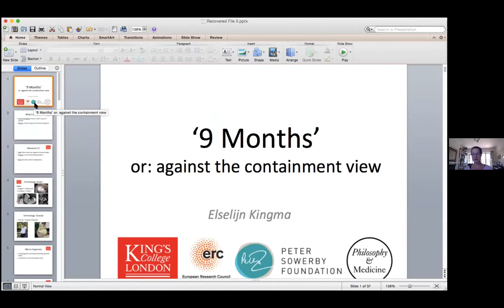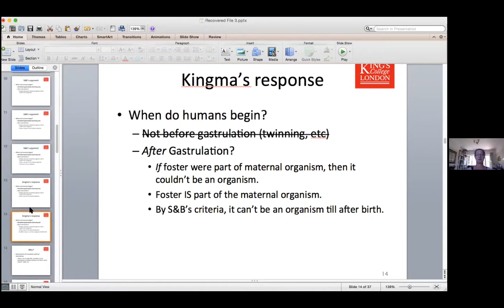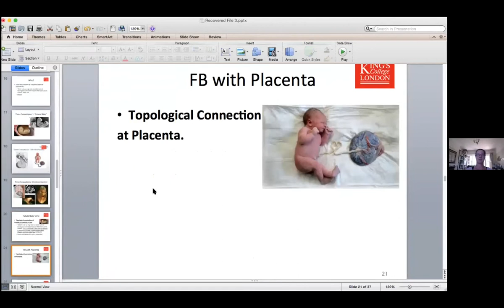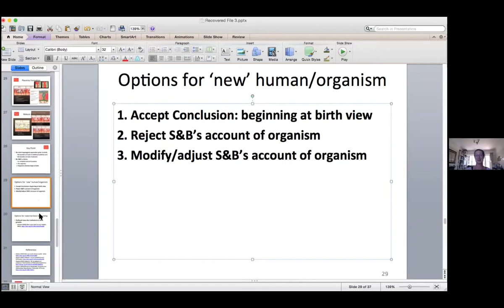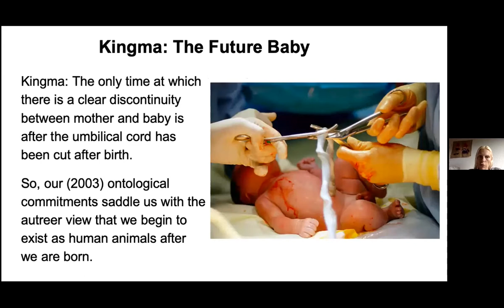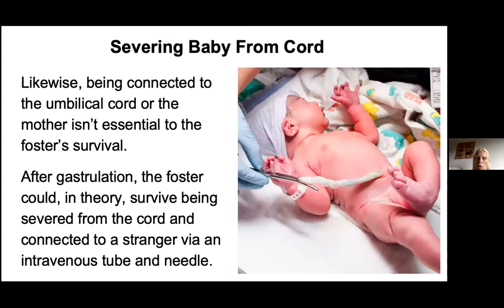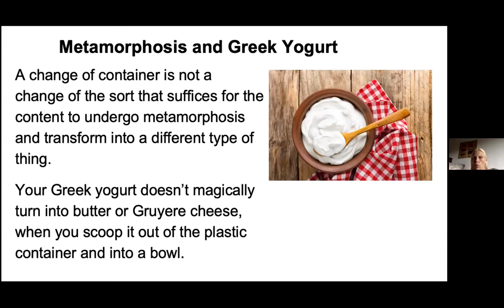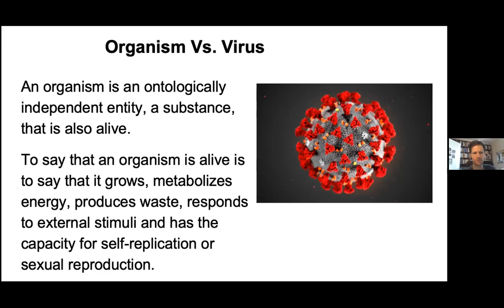Brogaard & Kingma – Debate on the metaphysics of pregnancy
The metaphysics of pregnancy is a growing field that deals with questions like the following: What is the relationship between the fetus and the maternal organism? If the fetus is part of the mother’s body, when does it become a separate entity? When does a human being begin to exist? Barry Smith and Berit Brogaard have argued that a human individual begins to exist 16 days after its conception. Elselijn Kingma has claimed in response that, supposing the same metaphysical framework as Brogaard and Smith do, human beings begin to exist only at birth. In this debate, Professors Brogaard and Kingma will revisit their arguments.

Berit Brogaard is specializing in the areas of cognitive neuroscience, philosophy of mind, and philosophy of language. Her recent work concerns synesthesia, savant syndrome, blindsight and perceptual reports. She is professor of philosophy and runs a perception lab at the University of Miami in Coral Gables, Florida. She is the author of Transient Truths (Oxford University Press, 2012), On Romantic Love (Oxford University Press, 2015), The Superhuman Mind (Penguin, 2015), Seeing & Saying (Oxford University Press, 2018), and Hatred: Understanding Our Most Dangerous Emotion (Oxford University Press, 2020).

Elselijn Kingma is Sowerby Professor in Philosophy and Medicine at King’s College London (KCL). Kingma obtained undergraduate degrees in Medicine (2004) and Psychology (2004) at Leiden University, and an MPhil (2005) and PhD (2008) in History & Philosophy of Science at the University of Cambridge. She received post-doctoral training in the Department for Clinical Bioethics, National Institutes of Health (USA). Before working at KCL she taught at the Universities of Southampton, Eindhoven and Cambrdige. Kingma is lead-investigator on a 5-year, 1.2 million Euro ERC Research Grant, as well as several smaller grants.